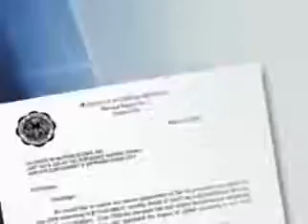AIMGLOBAL Recognized by BIR